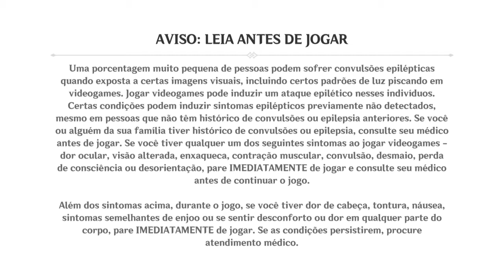Genshin Impact novo free to play rpg multiplataforma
Jogo novo para ps4 ,xbox ,pc ,android e ios